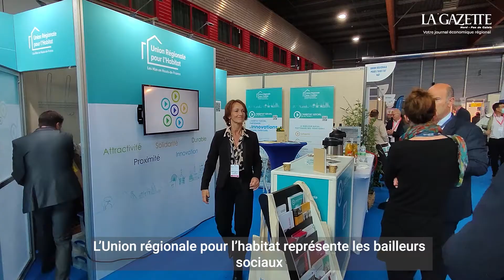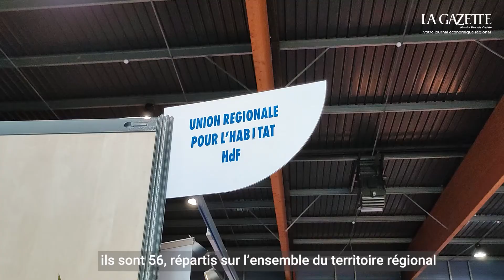Congrès des maires du Pas-de-Calais à Artois Expo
Après le congrès des maires du Nord, cap sur le Congrès des maires du Pas-de-Calais qui a eu lieu à Artois Expo, jeudi 7 octobre. En toile de fond ? Les défis post-covid ! Mais aussi la joie de se retrouver après cette période de Covid complexe. Des membres du gouvernement étaient au rendez-vous ainsi que de nombreux élus et partenaires. Marie Boullenger est partie à leur rencontre 😃